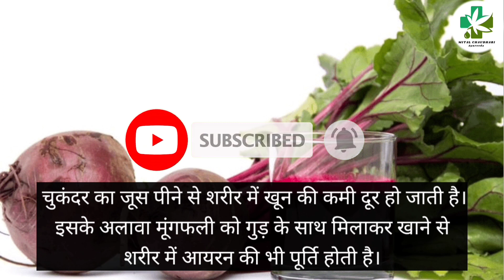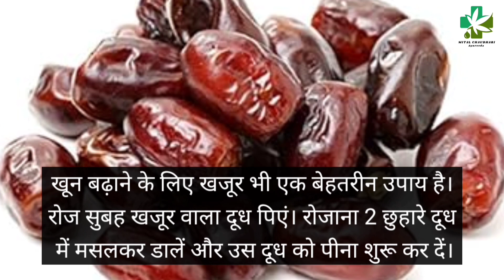Anemia Treatment ll Anemia Ayurvedic Remedy ll खून की कमी में क्या खाना चाहिए ll home remedies....